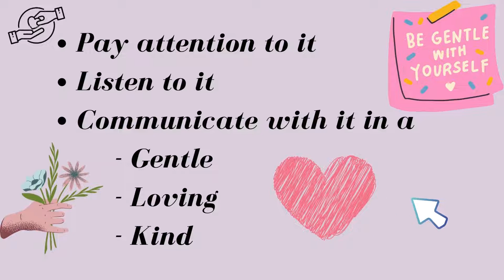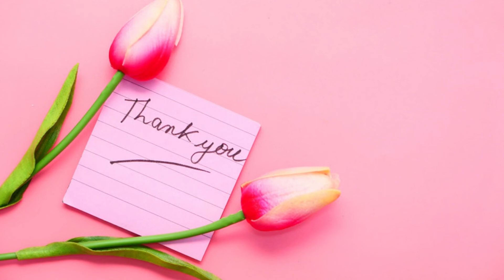Affirmations for The Acceptance of the Body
We constantly judge our body. It's shape, size, colour. We are always looking for more from our body. We want it to look better, to look more fit.

So let's sit down to appreciate, accept and embrace our body as a whole. These affirmations will allow you to feel one with your body.